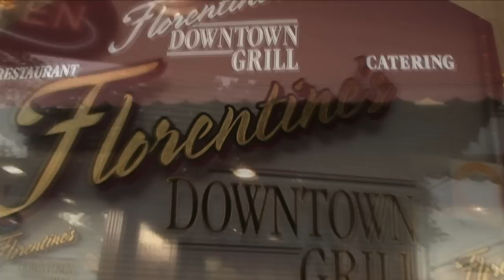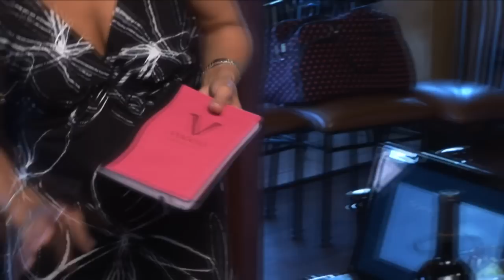❥ Tweet Me Nice: Jeanette Joy and Julianne Paulsen